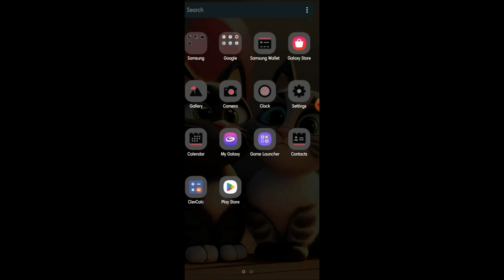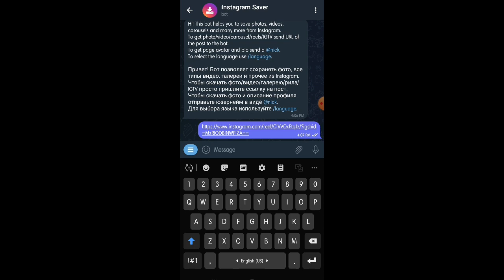Easy Way To Download Instagram Reels |Usefull Tip| Bavaria Craft Room | Malayalam |Nazna Nazar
How To Download Instagram Reels From Telegram  |Usefull Tip|Bavaria Craft Room|Malayalam|Nazna Nazar